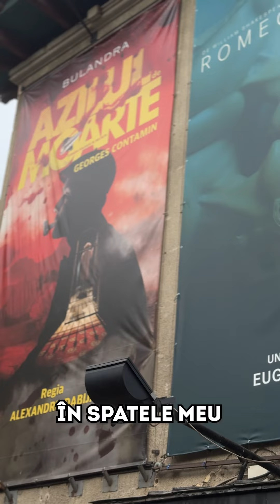Furt de 4 milioane de lei la Teatrul Bulandra. Contabila șefă a luat banii direct din casierie